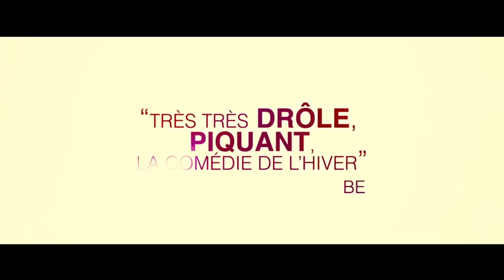JAMAIS LE PREMIER SOIR Bande Annonce (Alexandra Lamy)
Avec Alexandra Lamy, Mélanie Doutey et Julie Ferrier

Julie (Alexandra LAMY) est une jeune femme pétillante mais continuellement malheureuse en amour. Se faire larguer par coursier à son travail semble donc lui porter le coup de grâce. Mais le livre 'Le bonheur, ça s'apprend' devient sa bible et elle en applique les conseils à la lettre au travail et en amour. Cette nouvelle lubie de 'pensée positive' laisse sceptiques ses deux meilleures amies dont la vie amoureuse n'est pas non plus au beau fixe.

Quand l'une, Louise (Mélanie DOUTEY), entretient une liaison secrète avec son boss, l'autre, Rose (Julie FERRIER), subit le quotidien d'un couple en bout de course. Devenue cliente régulière d'une librairie où elle dévalise le rayon 'épanouissement personnel', Julie va y faire des rencontres qui vont peut-être enfin changer sa vie...

JAMAIS LE PREMIER SOIR Bande Annonce Officielle Complete
Réalisé par Mélissa Drigeard
Avec Alexandra Lamy, Mélanie Doutey, Julie Ferrier, Jean- Paul Rouve, Grégory Fitoussi et Julien Boisselier

"Une comédie décomplexée, emplie d'humour et d'audace qui devrait égayer vos lendemains de fêtes..."

JAMAIS LE PREMIER SOIR Bande Annonce du Film